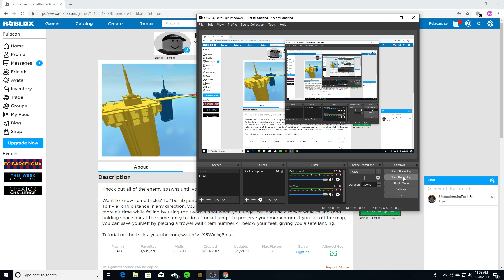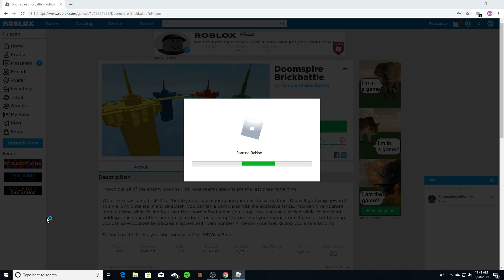the 7th episode of doom spire brickbattle pro gameplay but im using a alt